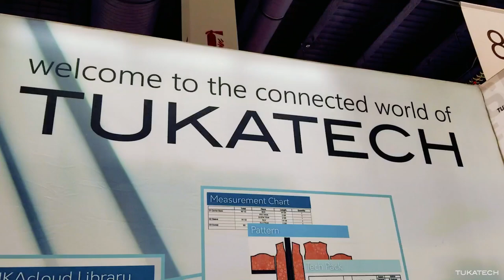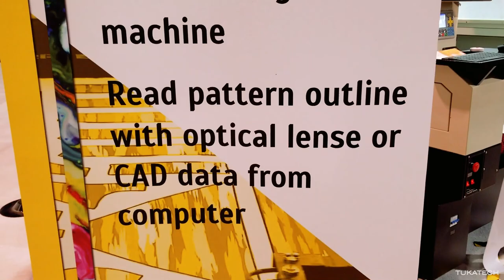Tukatech Microfactory at MAGIC | SOURCING at MAGIC February 2019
Watch how this fabulous design by Catherine Trifletti is made in the Tukatech Microfactory during SOURCING at MAGIC.